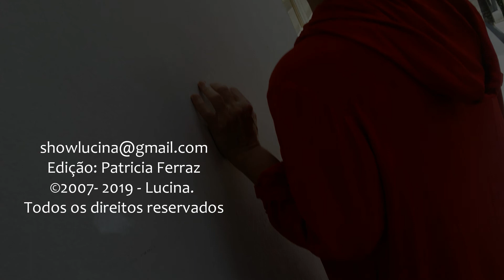Lucina - ÁGUA DOS MATOS - ©2006- 2019 - Lucina. Todos os direitos reservados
ÁGUA DOS MATOS - (Tetê Espíndola e Lucina)
©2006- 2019 - Lucina. Todos os direitos reservados

©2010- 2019 - Lucina. Todos os direitos reservados

Tetê, Alzira, Jerry Espíndola e Lucina se unem para gravar um repertório composto entre eles e a poeta Carol Ribeiro, durante uma viagem nas águas matogrossensses, rio Cuiabá e Paraguai, em 2006, com o projeto Natura Musical. O grupo viajou apresentando shows e oficinas nas populações ribeirinhas da região do Pantanal, para a criação de um documentário.

LETRA
Desfaço a mala
Sigo viagem
Tiro adereço
Vou no essencial
Essencial em mim
É a coragem
O rio passa
Eu permaneço paisagem

Vontade de mudar o mundo
Passo a passo
Abrindo espaço
Movimento dentro
Afluente do futuro

Água dos Matos
Águas de Mato Grosso
Água de rio
Cuiabá Paraguai
Água

FICHA TÉCNICA
sando moreno- percussão acústica e eletronica
Marcelo Ribeiro - baixo
Allex Cavalheri - teclados , sanfona e sampler
Vozes :  Tetê Espíndola, Alzira E, Lucina